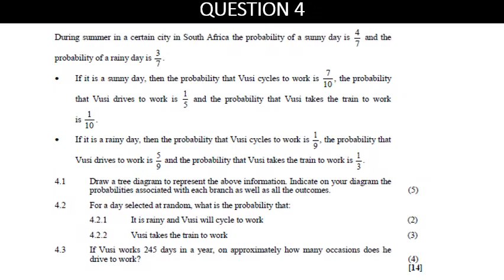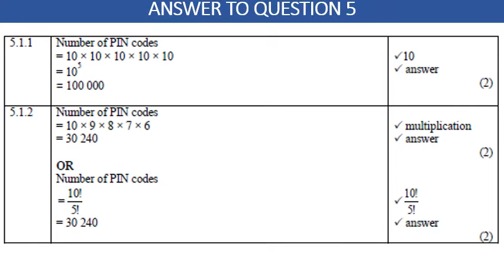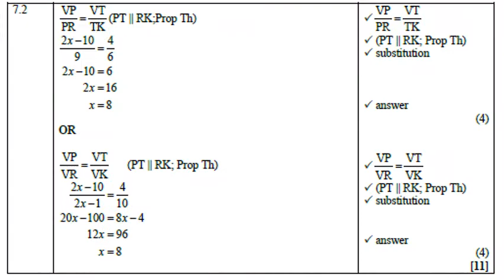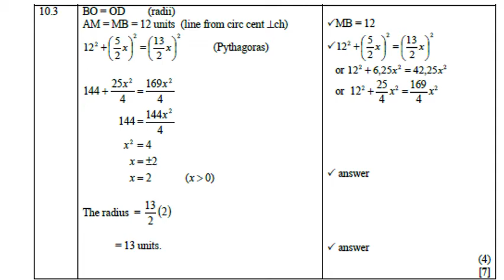2012 Nov Maths Paper 3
Past exam papers - Mathematics Paper 3 Novemver 2012 Exam